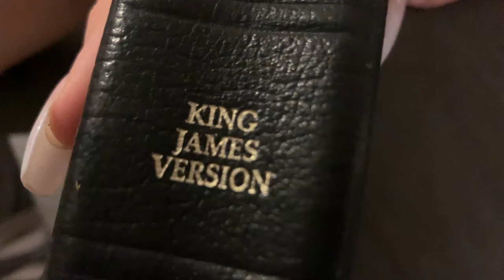NIGHT ROUTINE IN MOTORHOME / MOM OF 10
Our night routine video in our motorhome is a bit different to that when we lived in our house. Our whole family had to adjust to a new night routine. For example sometimes we had to wait for a whole hour for our motorhome shower water to heat up before we could have a shower.